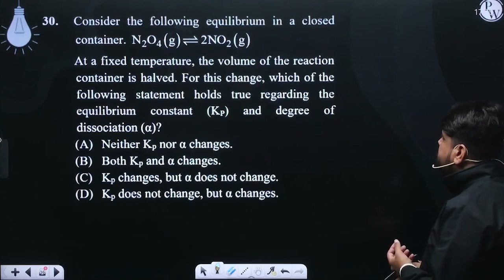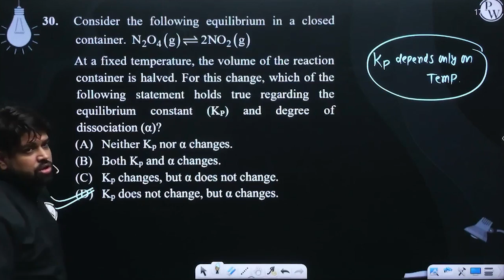Consider the following equilibrium in a closed container.&nbsp;N2O4g&#8652;2NO2g At a fixed temp....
Consider the following equilibrium in a closed container.&nbsp;N2O4g&#8652;2NO2g
At a fixed temperature, the volume of the reaction container is halved. For this change, which of the following statement holds true regarding the equilibrium constant (KP) and degree of dissociation (&alpha;)?